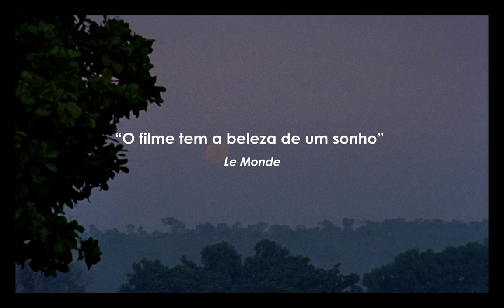Chuva É Cantoria Na Aldeia Dos Mortos | Trailer